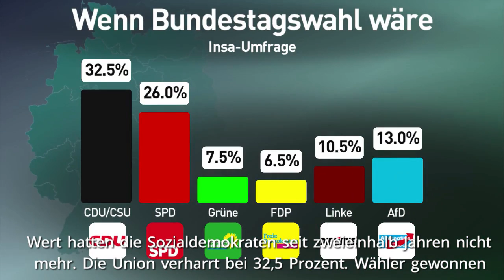SPD profitiert von Schulz Kandidatur vor allem AfD verliert an Zustimmung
Die SPD sonnt sich im Schulz-Glanz, aber bis zur Wahl und zur Kanzlerschaft ist es noch sehr weit. Doch schon jetzt scheinen die Sozialdemokraten durch angekündigte Kandidatur zu profitieren. Daneben verlieren im neuen Insa-Meinungstrend alle Parteien - außer die Union.
Die SPD kann von der Nominierung ihres Kanzlerkandidaten Martin Schulz offenbar direkt profitieren. In einer aktuellen Insa-Umfrage für die „Bild“-Zeitung legt die SPD 5 Prozentpunkte zu und erreicht 26 Prozent. Einen so hohen Wert hatten die Sozialdemokraten seit zweieinhalb Jahren nicht mehr. Die Union verharrt bei 32,5 Prozent.
Wähler gewonnen haben die Sozialdemokraten also von den anderen Parteien. So verliert die Linke einen halben Prozentpunkt und kommt auf 10,5 Prozent. Die Grünen verlieren einen Punkt und liegen nun bei 7,5 Prozent. Auch die FDP verliert einen Punkt und kommt auf 6,5 Prozent. Am deutlichsten verliert die AfD: minus 1,5 Prozentpunkte. Die Partei kommt damit nun auf 13 Prozent.
Insa-Chef Hermann Binkert sagte der „Bild“-Zeitung zum Ergebnis der Umfrage, Zitat: „Martin Schulz bringt die SPD auf Augenhöhe mit der CDU. Die Bundestagswahl ist offener denn je.“